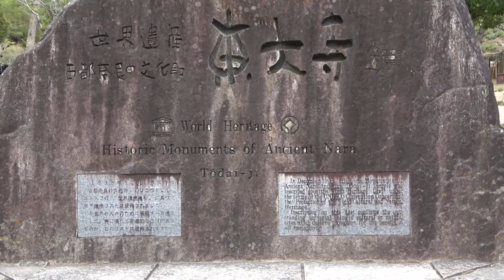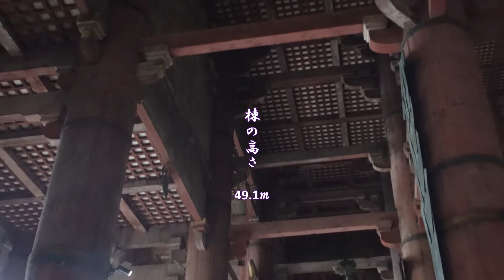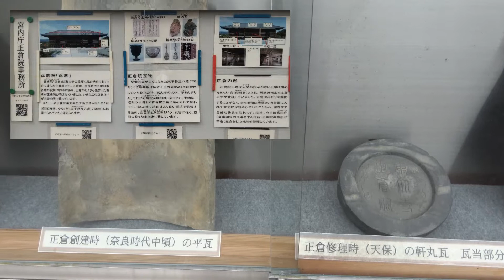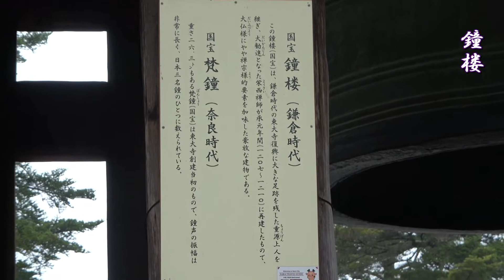世界遺産一人旅【東大寺】World Cultural Heritage "Todai-ji Temple" in Japan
撮影地：奈良県奈良市雑司町
撮影日：2022年3月30～31日
東大寺：金光明四天王護国之寺　詳細はこちら☟　※現在公開中
0:00 プロローグ東大寺
1:47 大仏殿
6:10 正倉院
8:20 二月堂
創建年：奈良時代天平十七年（745）8月聖武天皇が国力を尽くして建立
       　　 伽藍が一通り完成するまでには40年を要した
開山    ：良弁
1998年（平成10年）12月世界遺産登録
国宝：金堂（大仏殿）、南大門、盧舎那仏他
重要文化財：中門、念仏堂、大湯屋、石造獅子他
南大門：1203完成
　　　　 ：金剛力士像　運慶、湛慶、快慶
　　　　 ：高さ8ｍ、檜寄木造り
大仏（盧舎那（太陽の意）仏像）国宝
天平19年9月29日（747年11月6日） - 大仏の鋳造開始。
天平勝宝4年4月9日（752年5月26日） - 大仏開眼供養会
大仏　座高高さ 約14.98メートル、
　　　　基壇高さ 3.05ｍ　耳長さ2.54ｍ
　　　　頭の高さ 5.33ｍ　目長さ1.02ｍ
　　　　右手高さ 2.56ｍ　鼻長さ0.5ｍ
　　　　重さ約    250ｔ
　　　　周囲70メートルで、頭部は江戸時代、体部は大部分が鎌倉時代に補修された
大仏殿    世界最大級の木造建築
                聖武天皇の発願により、8世紀に造られたものであったが、
               その後2度の兵火で焼け落ち、現存する大仏殿は江戸時代の再建
                大仏殿は正面の幅（東西）57.5メートル、奥行50.5メートル、
　　　　　            棟までの高さ49.1メートル  鴟尾（しび）高さ3.3ｍ、重さ1.8ｔ
正倉院
建立時期は756年（天平勝宝8歳）前後とみるのが通説
1997年に国宝に指定
1998年に世界遺産に登録されている。
校倉造（あぜくらづくり）の大規模な正倉（高床式倉庫）
二月堂
建物は2005年（平成17年）12月、国宝に指定

　　 　Rising_sun開明、スキピオ/　　　　　〃
　　 　Shinwa/音の園